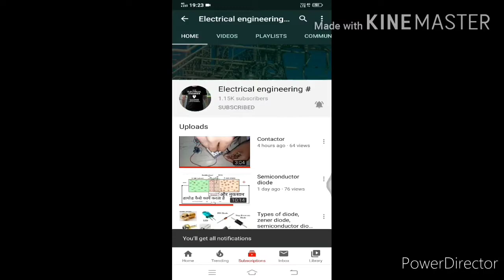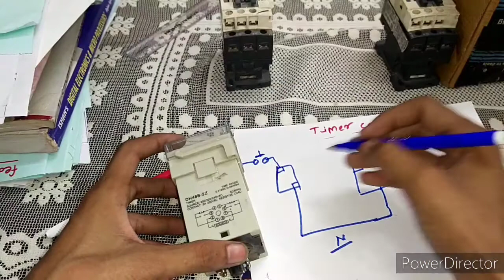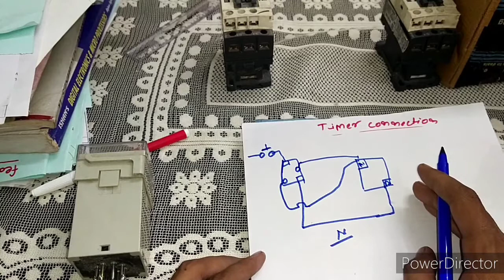Timer connection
Helo friends I'm Shivam malviya welcomes you to my channel electrical engineering#

About this
Dosto aaj k video Mai hum bat karne wale hai timer and contactor ke connection ke bare Mai ,timer ka connection kese Karte Hai,timer setting for 30 sec,1 minute ,timer lagate q hai
temperature controller